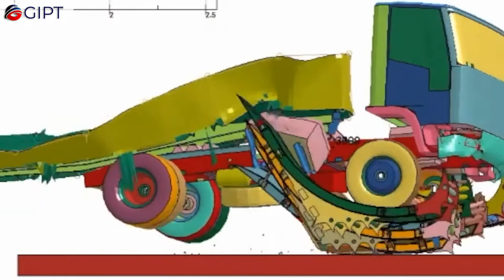The Modular Vehicle Barrier | Portable Vehicle Barrier | Anti-Ram Barrier That Can Stop Heavy Trucks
This is the Mobile Vehicle Barrier from Mifram Security. It is a lightweight and modular, anti-ram vehicle barricade, that can protect civilians and military personnel. It is used to prevent terrorist attacks. It is also used to protect stadiums, festivals, events, military bases, hospitals, harbors, seaports, and railway stations, etc. These barricades are quick and easy to deploy and dismantle by one or two agents without the requirement of any minimum man power, machines or tools. Tens of thousands of units of these barriers have been deployed in urban areas and combat zones worldwide. It is being used by the US Army, US Air Force, and security forces. It is also used by the FBI, municipal police forces, event operators, militaries, special forces, etc. These barriers come in three versions. The Original MVB or the Modular Vehicle Barrier, The MVB 3X, and the Hercules 100.